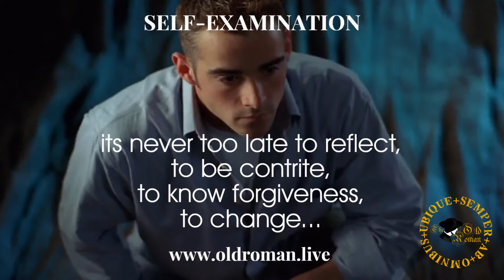The Old Roman